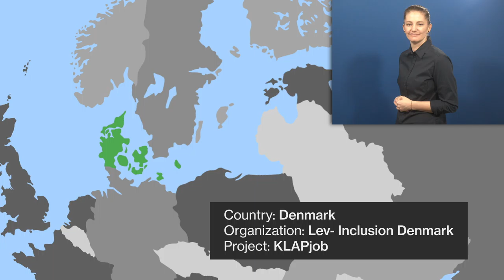Awardee-Hour 1: Short Video of the Zero Project Awardee KLAPjob - AD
Welcome to the audio description of KLAPjob, a 2021 Zero Project Awardee.

Speaker:
Anni Sørenson, Lev – Inclusion Denmark, Denmark